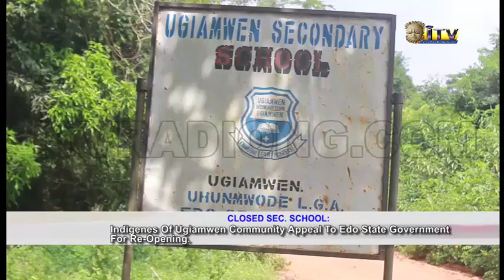Ugiamwen indigenes appeal to EDSG for reopening of closed school